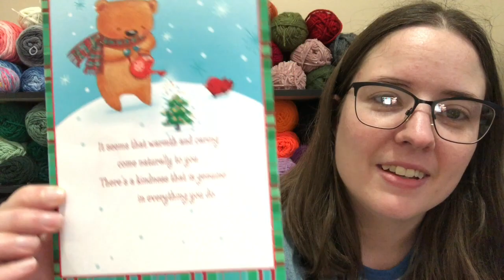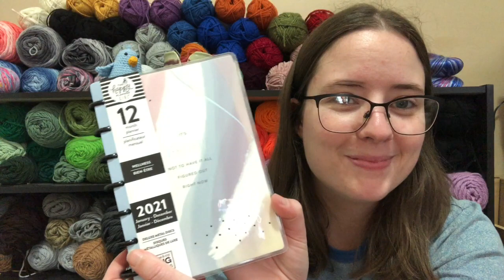Happy Mail | Cards, Fabric & Pom Poms Oh My!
Happy Mail
Ella Roberts